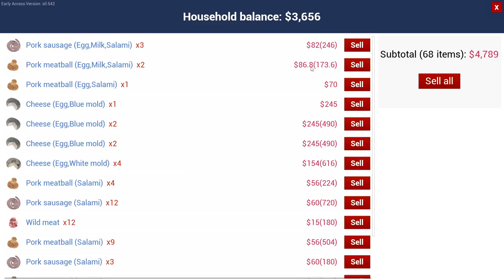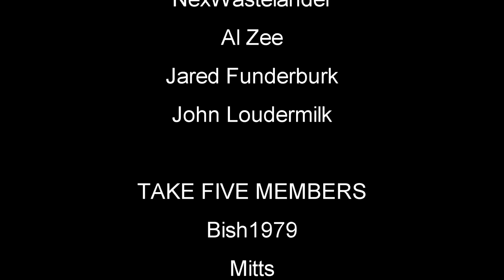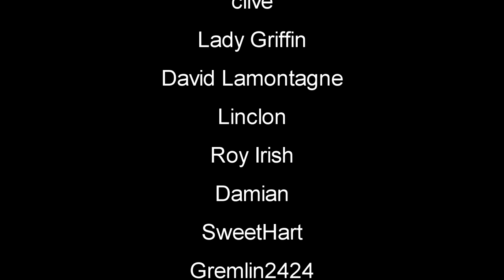Stacks Of Meat | Ranch Simulator Gameplay | Part 15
Ranch Simulator Gameplay Let's Play First Look - Builder. Farmer. Hunter. Trader. Ranching certainly isn’t your average job. Think you have the skills to turn your family’s rundown homestead into the most prosperous ranch in the valley? Then it’s time to head out into the wilderness in this captivating single and multiplayer open-world simulator.